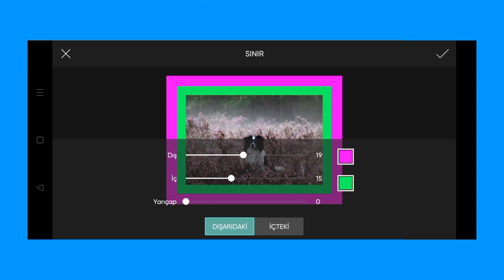Trending HDR video | A Screen Of Pure Pink sdc editing cc | Background | Bp Backdrop A380F K #100